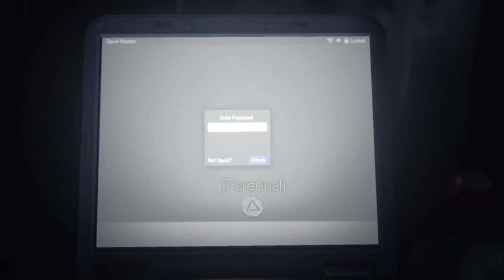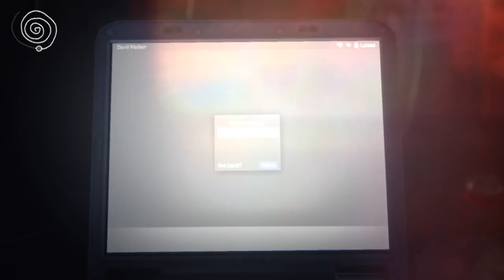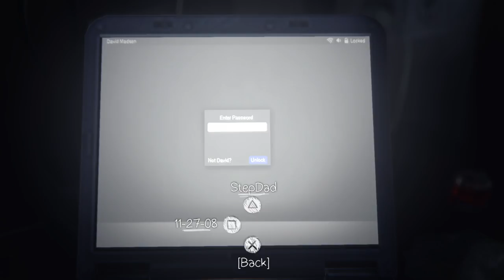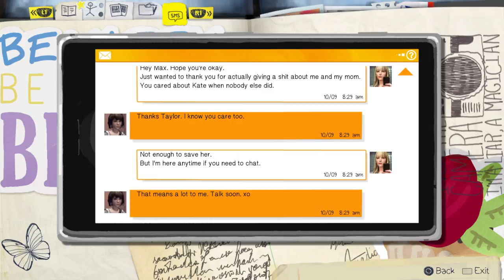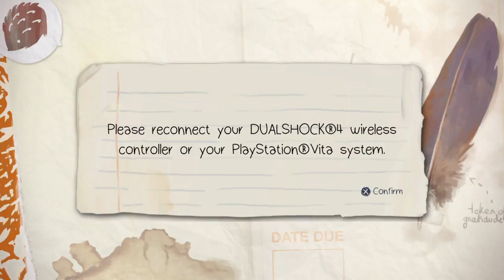Life Is Strange - Chaos Theory - Episode 3